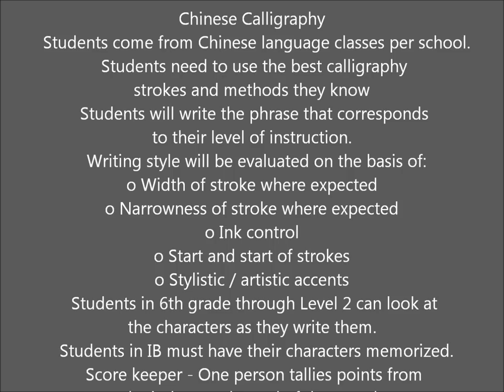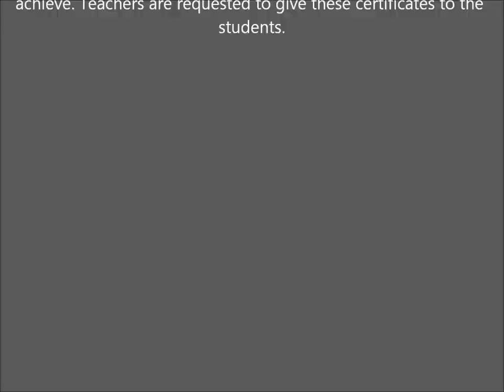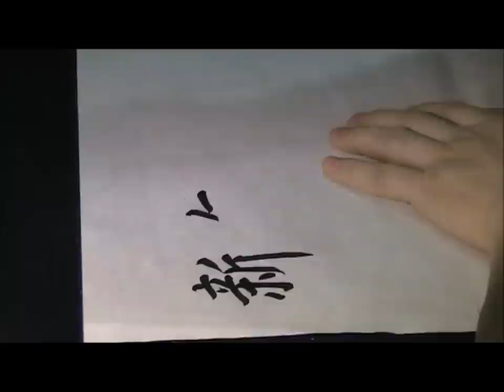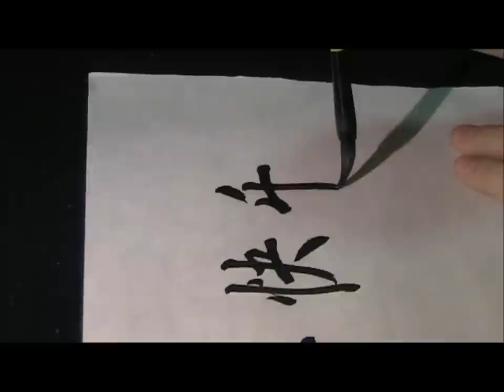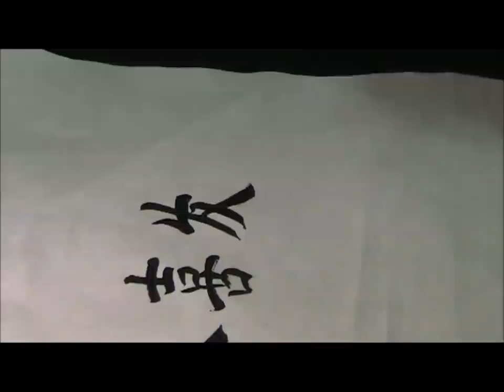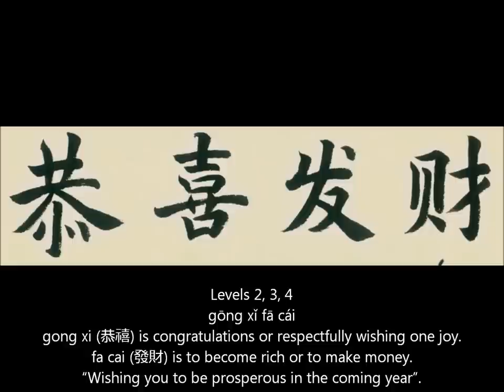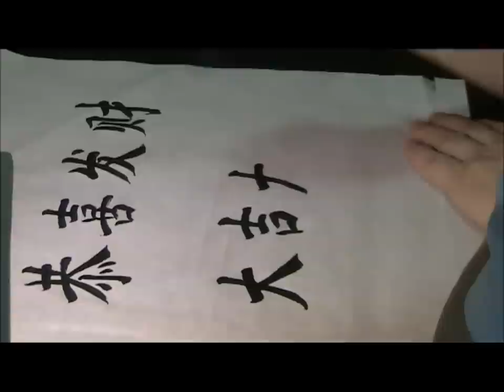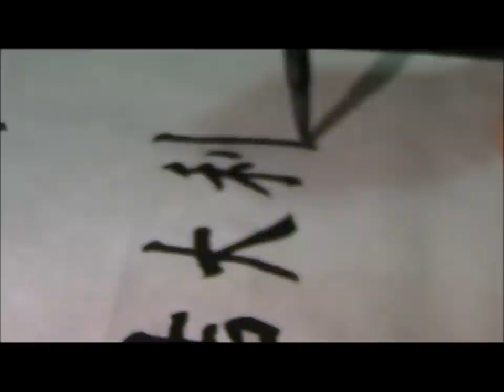Chinese Calligraphy Practice at UCPS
Chinese Calligraphy Practice at UCPS by Dr. Hong Zhao